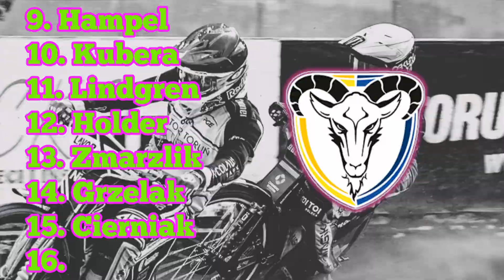Ekstraliga 2023 | Zapowiedź 3 Kolejki - GKM i Unia w walce o utrzymanie?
Aktualizacje 🚨
Mecz Motor Lublin - Wilki Krosno przełożony.

Filmik się spodobał? Zostaw suba i łapkę w górę 👍